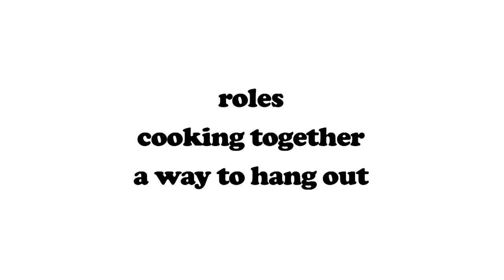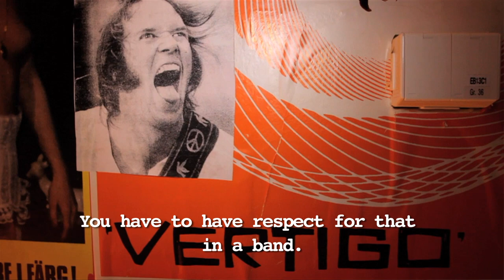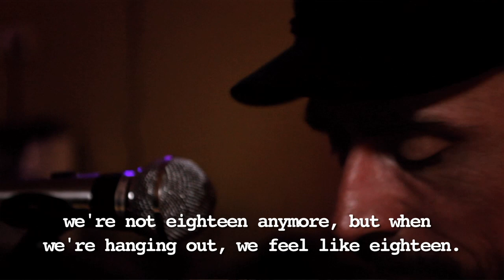A short film about EP's Trailer Park Vol.1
"roles, cooking together, a way to hang out"

Director: Mats Udd & Fred Viking Jonsson
Commissioned via Despotz
Commissioners: Carl-Marcus Gidlöf and Ömer Akay @ Despotz Records

Cast: Eric Palmqwist, Ruben Engzell, Jesper Jonsson, Roger Olsson

Song written by Eric Palmqwist & published by Despotz Music